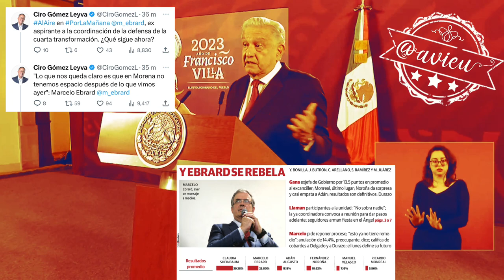Marcelo no se va a ir a otro partido y si se va de independiente le va a quitar votos a Xóchitl 🦆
No nos adelantemos, voy a dialogar con Ebrard, antes de que entregue el bastón de mando, porque una vez entregado ya le va a corresponder a Claudia 🦆, apostó que va a continuar la transformación, y que Marcelo no se va a ir a ningún otro partido.